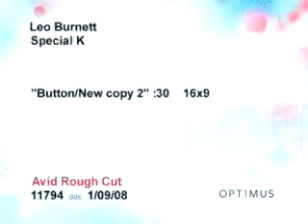Special K Commercial